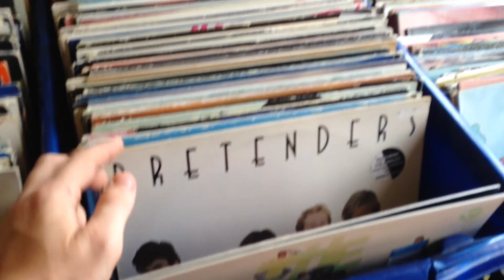4-SOME GO DOGGING